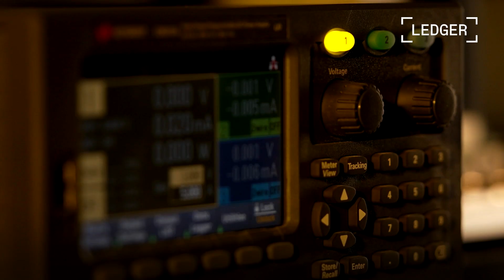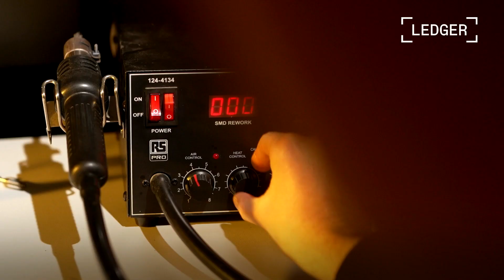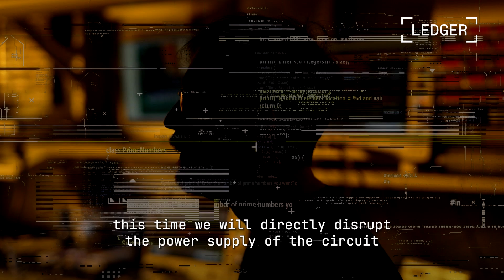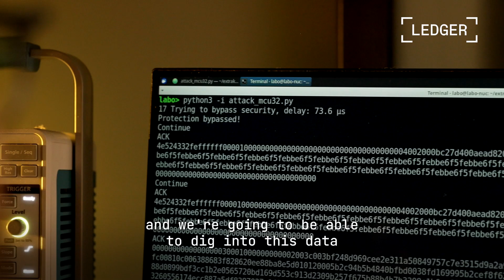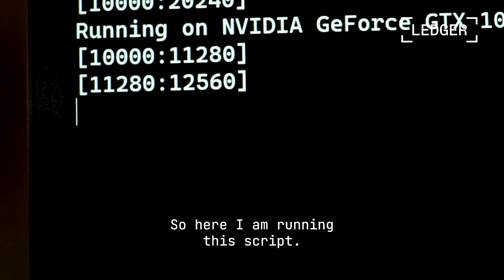Power glitch attacks | Enter the Donjon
This is the safest place at Ledger, which is already one of the most secure companies in the world. A place which usually doesn't allow strangers to enter. But, since we want you to understand what it takes to truly secure your digital assets, we have decided to let you in - for a couple minutes.

In episode 4, we investigate how to conduct a power glitch attack, exploits that some hardware wallets - though not Ledger's - are still vulnerable to.
Watch, learn, and Enter the Donjon.